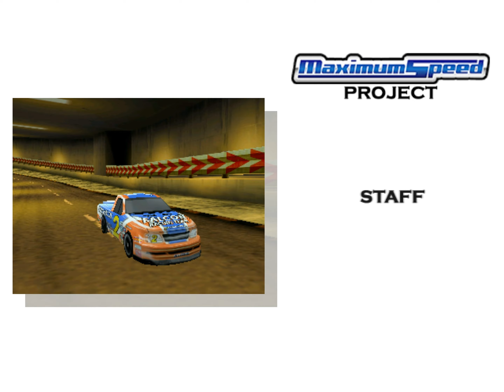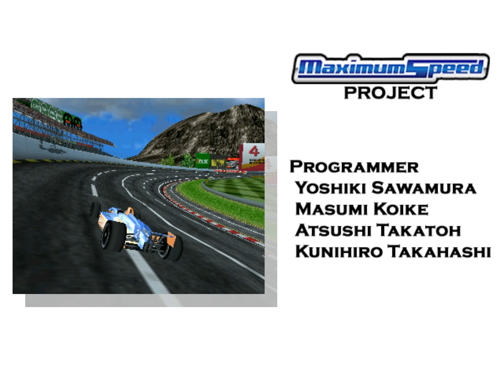Maximum Speed arcade All Stages 60fps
Best viewed in 60 fps. Timestamps are below.
Title 00:00
Liberty Hall Raceway with Open Wheel 00:28
Breeze Hill Raceway with Stock 4:17
Wizard Grove Raceway with Truck 8:27
Mirage Motor Stadium with Open Wheel 12:47
Totempoint Speedway with Stock 16:39
Rodeo Peak Speedway with Stock 21:03
Liberty Hall Raceway with Truck 25:10
Breeze Hill Raceway with Open Wheel 29:08
Wizard Grove Raceway with Open Wheel 32:51
Mirage Motor Stadium with Stock 36:46
Totempoint Speedway with Open Wheel 40:50
Rodeo Peak Speedway with Open Wheel 44:49
Attract mode: 48:54